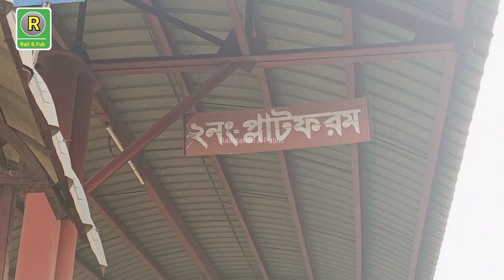জয়দেবপুর রেলস্টেশন ভিডিও । joydebpur Rail Station Viseo। সুন্দর তম দৃশ্য । Railstation & Public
Railstation &  public এই ইউটিউব চ‍্যানেলটিতে বাংলাদেশের সমস্ত রেলস্টেশনের ভিডিও গুলো আপলোড দেওয়া হবে ।